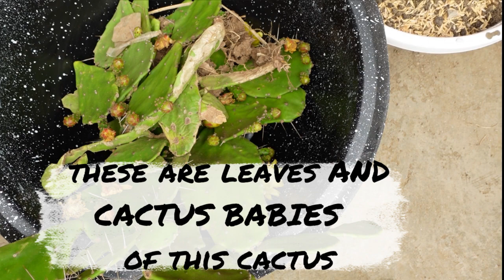Growing Cactus Plants from Leaves of 31 Year Old Cactus Tree